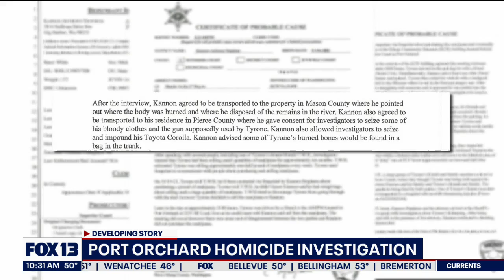Human remains found in Port Orchard homicide investigation | FOX 13 Seattle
One man has been arrested and another has turned himself in, in the murder of a 19-year-old Port Orchard man, and now Kitsap County Sheriff's deputies are looking for a third suspect.